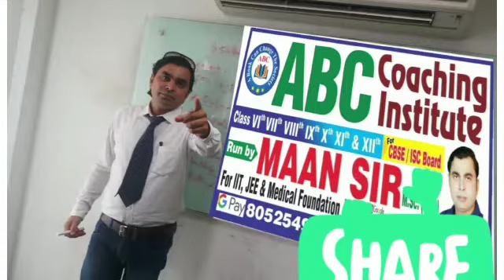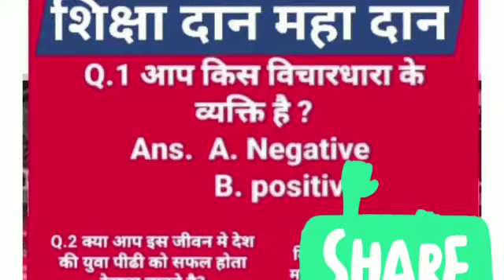NGO BOOK BANK run by MAANSIRphysics classes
Google pay or phone pay 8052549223 maansirphysics